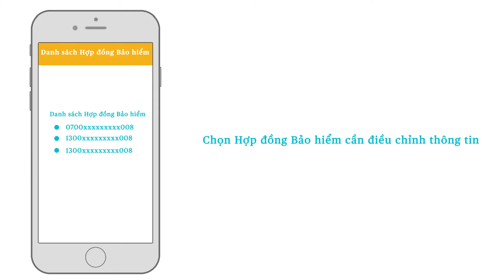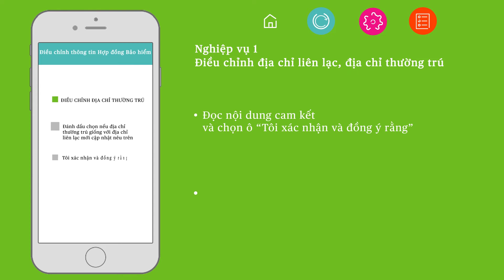Hướng dẫn thực hiện “Điều chỉnh thông tin Hợp đồng Bảo hiểm” trực tuyến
Nằm trong chiến lược nâng cao chất lượng phục vụ và trải nghiệm khách hàng, Chubb Life Việt Nam đã triển khai dịch vụ “Điều chỉnh thông tin Hợp đồng Bảo hiểm” trên Trang Thông tin Hợp đồng Bảo hiểm trực tuyến.

Theo đó, khách hàng có thể gửi thông tin, yêu cầu của mình về hệ thống của Chubb Life Việt Nam một cách nhanh chóng, dễ dàng thông qua

Cùng tìm hiểu các bước thực hiện để trải nghiệm những tiện ích từ dịch vụ của Chubb Life nhé.